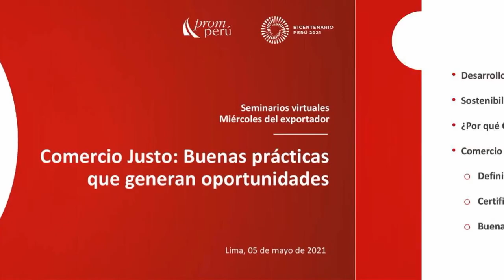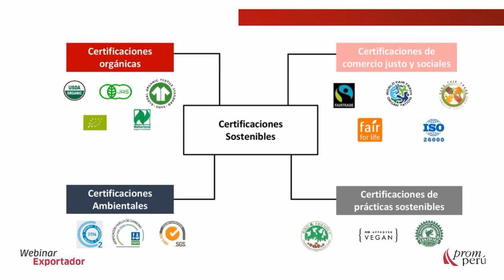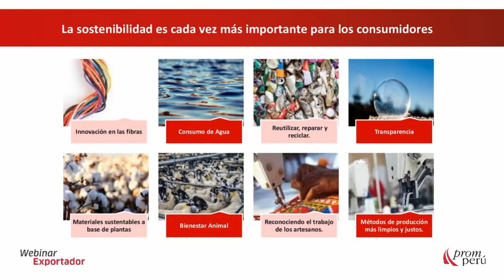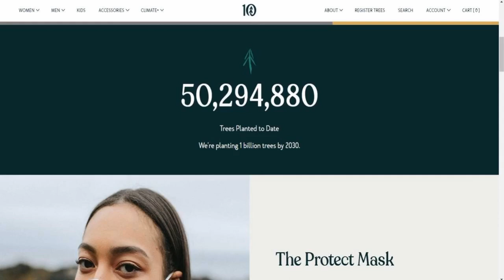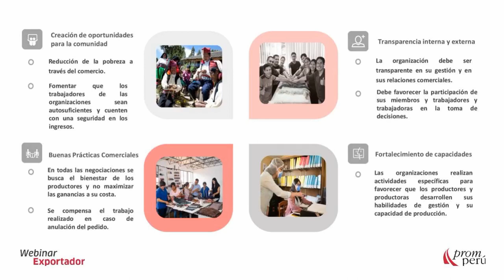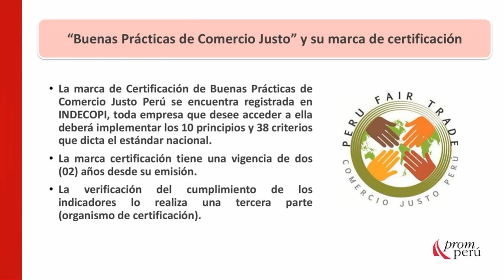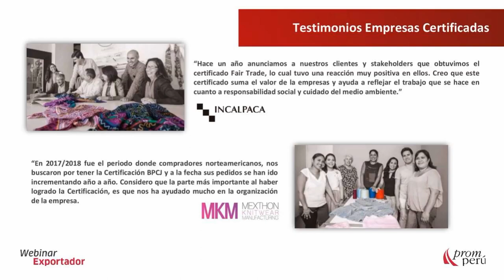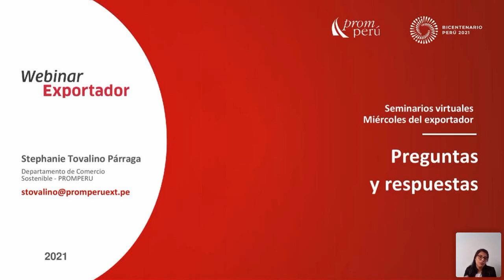Comercio justo: Buenas prácticas que generan oportunidades. TOVALINO, Stephanie [5 de mayo de 2021]